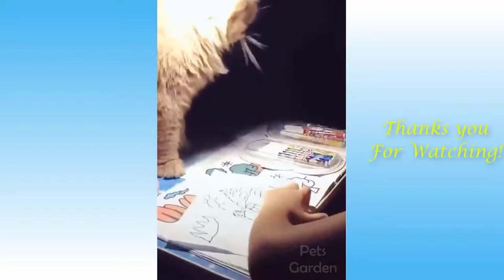Dogs and Cats Funny Compilations Paradise Compilation Animals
Welcome To Paradise Compilation
Here you will find the best of Funny compilation Videos
Try not to laugh   Funny People Fails By Doodle   Real life Woa Doodles paradise compilation
Best Funny Videos Share with friends
TRY NOT TO LAUGH FAIL EDITION | Epic Fails Compilation | try not to laugh - ultimate epic kids fail Compilation | cute baby videos | funny vines 2020. TRY NOT TO LAUGH or GRIN - Funny Compilation 2020
Indian Funny Fail Video 2020- funny video clip 2020 Funny Video
TRY NOT TO LAUGH FAIL EDITION | Epic Fails Compilation | try not to laugh - ultimate epic kids fail Compilation | cute baby videos | funny vines 2018. TRY NOT TO LAUGH or GRIN - Funny Compilation 2020
funny/ironic tik tok memes compilation
Youth Falls Down  After Riding on Bike Linking with Bullock Cart
Try not to laugh - funny fails compilation july 2019 - best fails of the week.  Best Funny Videos Share with friends
funny/ironic tik tok memes compilation paradise compilation, welcome to paradise compilation, gangstas paradise compilation